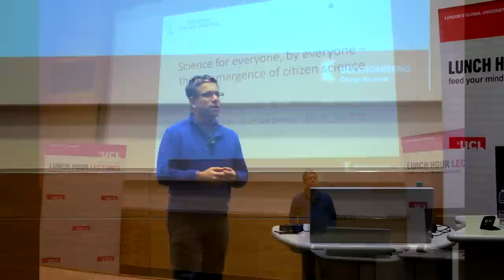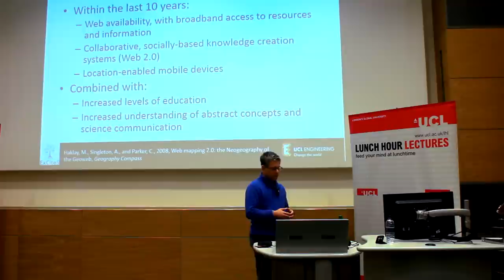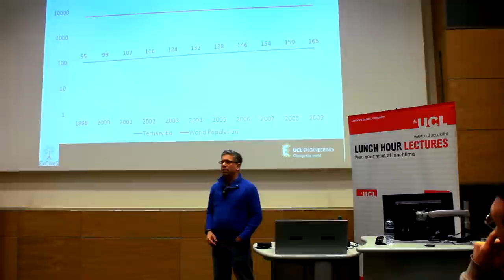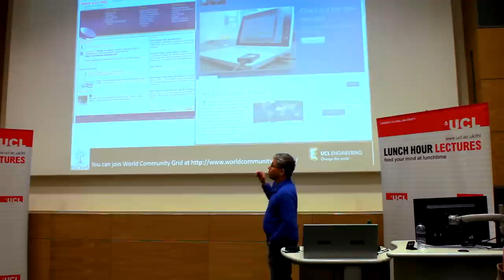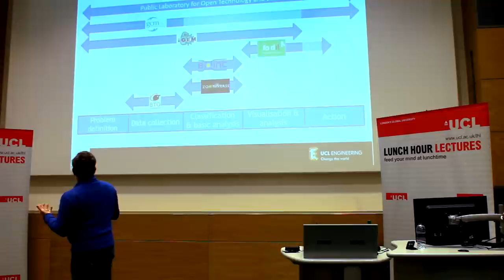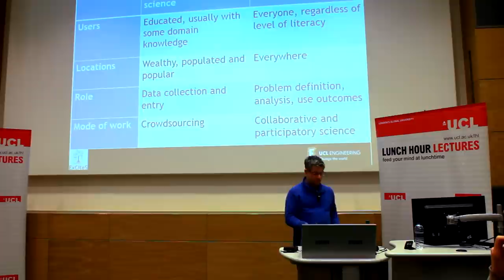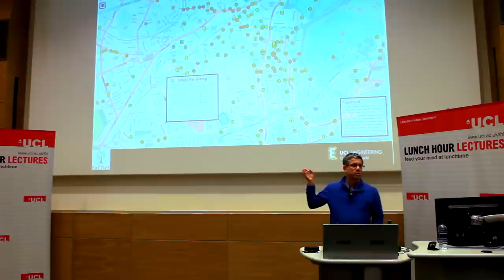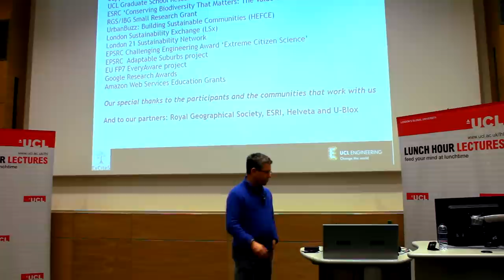Science for everyone by everyone by Prof Muki Haklay, the re-emergence of citizen science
Public participation in scientific research is not new. Many people are involved in scientific activities in their free time, from bird watching to weather or astronomical observations. Moreover, trends in education and technology are ushering in a new era of citizen science. The lecture will cover the history of citizen science, explore the current trends and demonstrate a model for extreme citizen science, in which any community, regardless of their literacy, can utilise scientific methods and tools to understand and control their environment.

Prof Muki Haklay, Professor of GIScience Extreme Citizen Science (ExCiteS) research group, UCL Department of Civil, Environmental and Geomatic Engineering